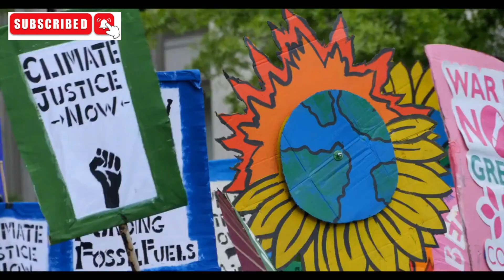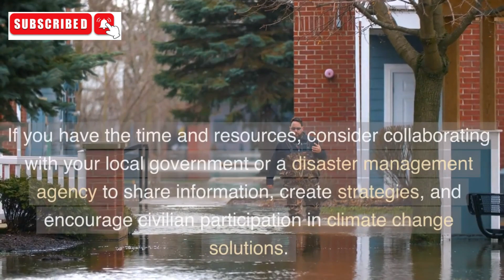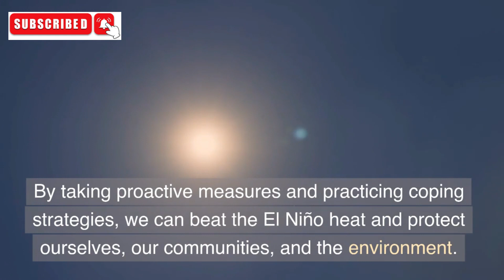El Niño in the Philippines: What You Need to Know to Stay Safe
🌊 Facing the intensifying impacts of climate change and El Niño? 🌡️ Discover how to stay ahead of this powerful phenomenon! 🔍 In this video, we share crucial tips to prepare for El Niño's arrival, including monitoring weather forecasts, storing water and food supplies, and implementing water-saving measures. 🌿 Coping during El Niño is equally important, so we've got you covered with strategies to stay cool, hydrated, and protected from heat-related illnesses. 🌞 Moreover, learn how to contribute to sustainability solutions and make a difference in combating this global climate challenge. Together with Globe, let's create a greener future for generations to come! 🌍